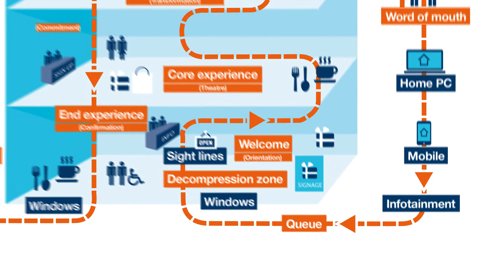Animation Video | Video Marketing | The Modern Agency | Ginger Digital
The aim of this animation video is to promote The Modern Agency's services in order to generate leads.

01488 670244